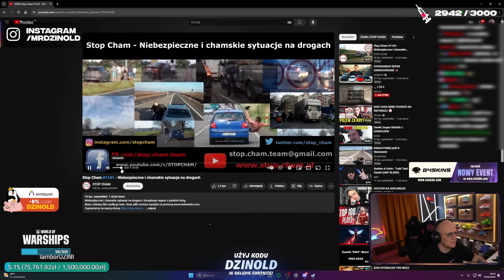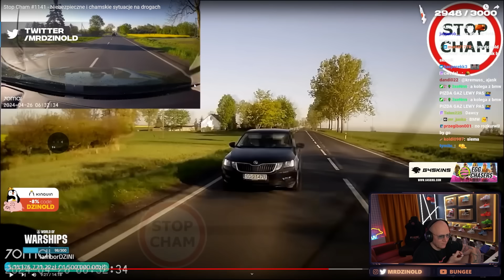DZINOLD NIE MÓGŁ UWIERZYĆ W POLSKICH KIEROWCÓW!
WPADAJCIE NA KINGUIN I UŻYWAJCIE KODU "DZINOLD" KTÓRY DAJE WAM -12% NA ZAKUPY